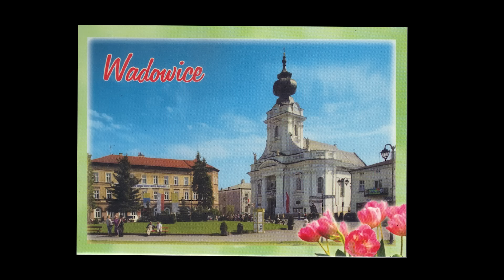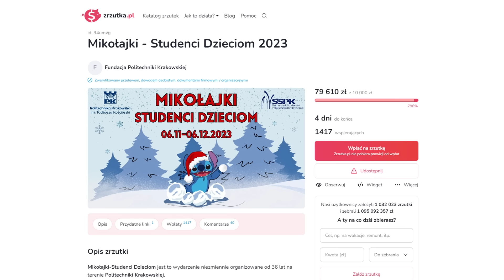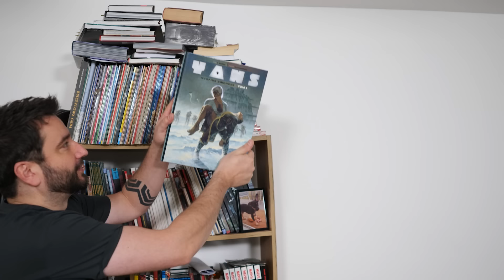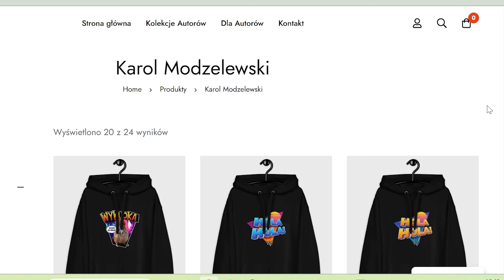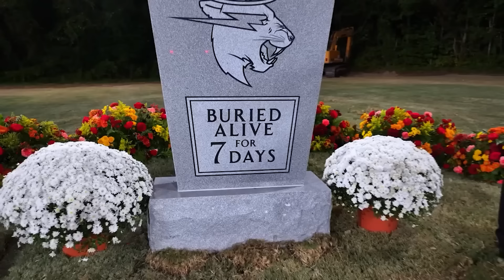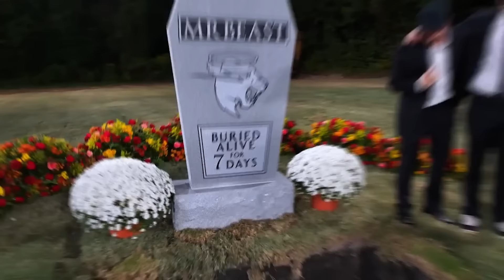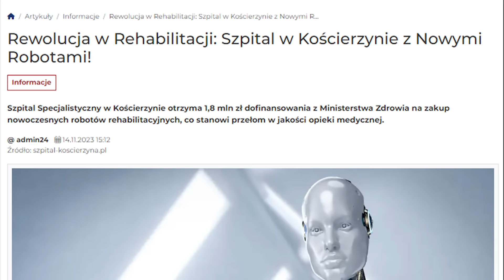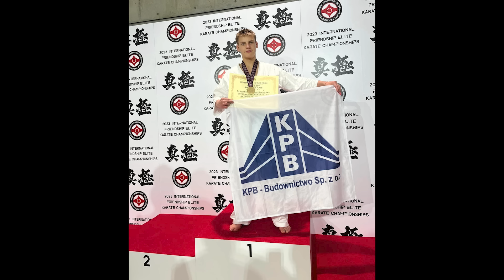Sejm to nowy Netflix | NEWSY BEZ WIRUSA #165 | Karol Modzelewski